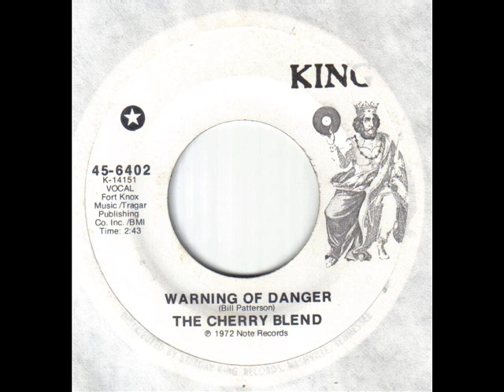The Cherry Blend Warning Of Danger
Northern Funky 70's Soul